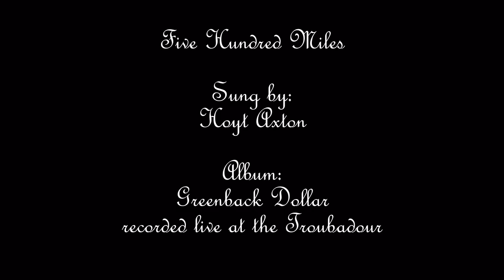Five Hundred Miles ~ Hoyt Axton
A train video with a good tune.  Recorded in North Dakota.  Hoyt Axton is singing the song Five Hundred Miles.  It is off his album Greenback Dollar.